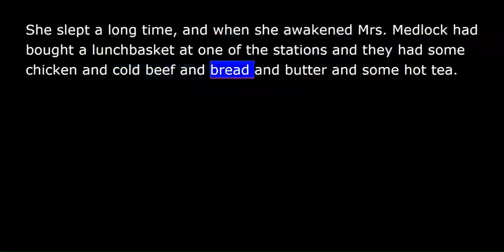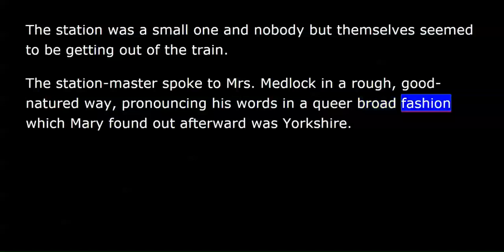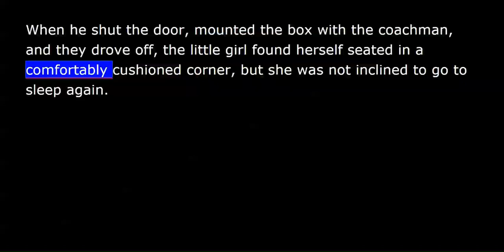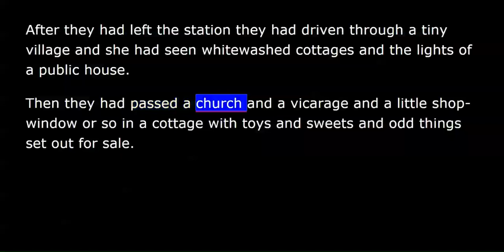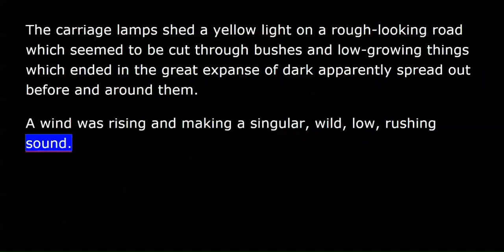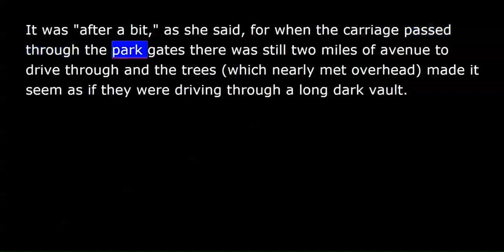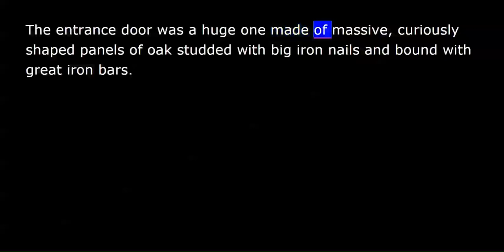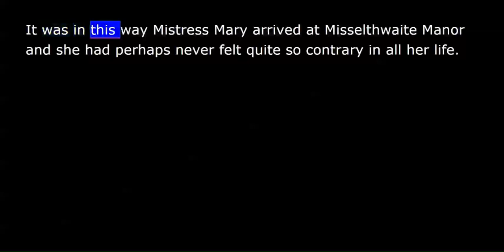The Secret Garden-Chapter 03- ACROSS THE MOOR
Frances Hodgson BURNETT (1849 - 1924)
Mary Lennox is a spoiled, middle-class, self-centred child who has been recently orphaned. She is accepted into the quiet and remote country house of an uncle, who has almost completely withdrawn into himself after the death of his wife. Mary gradually becomes drawn into the hidden side of the house: why does she hear the crying of a unseen child? Why is there an overgrown, walled garden, its door long locked? (Summary by Peter)